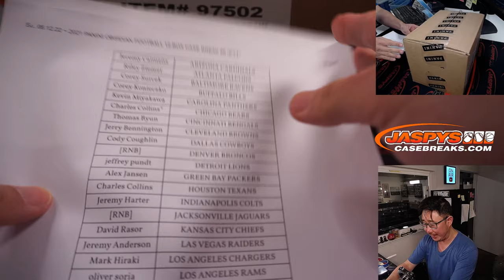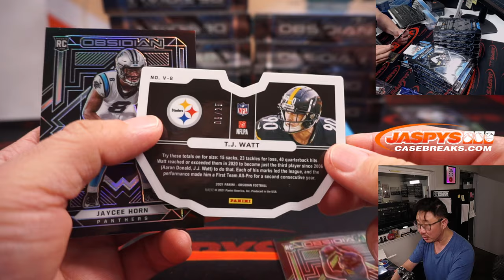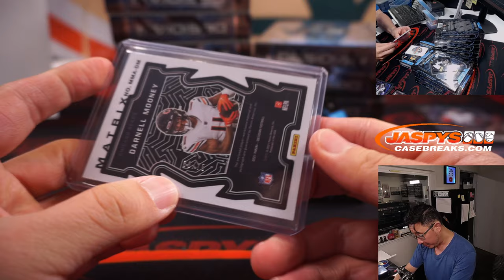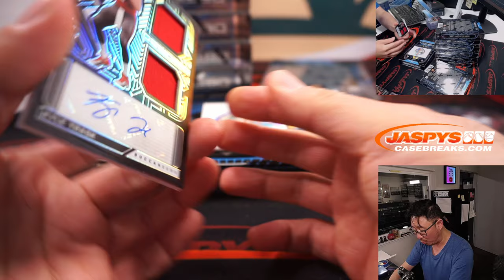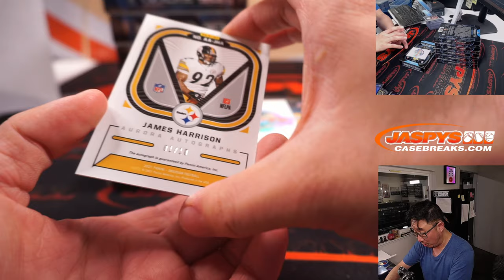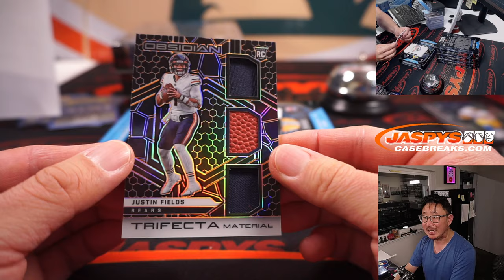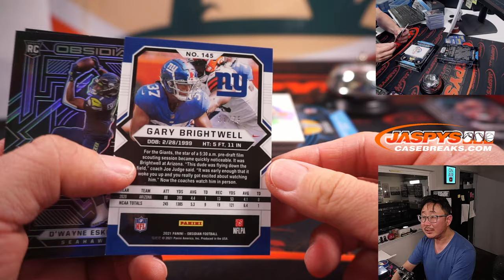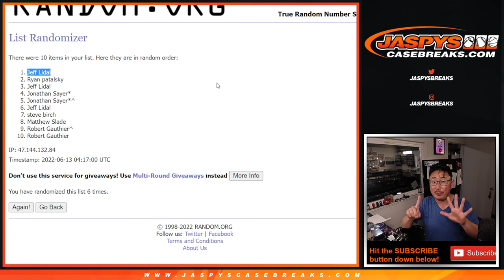Su, 06.12.22 ~ 2021 PANINI OBSIDIAN FOOTBALL 12-BOX CASE BREAK #6 *PYT*